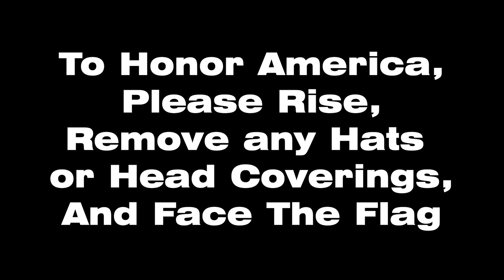SBN December 14, 2022